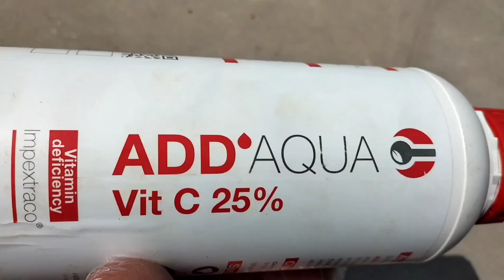Use of Vitamin C in Poultry in Summer Months | Dr. ARSHAD